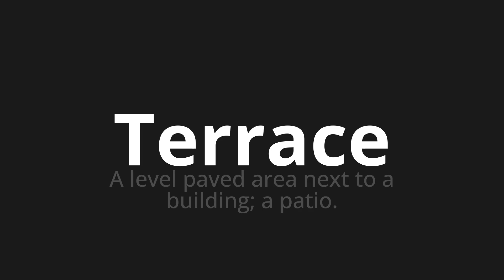How to pronounce Terrace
Master the Pronunciation of 'Terrace' - which means : A level paved area next to a building; a patio. 📝 with @PPrononciation 🎓🗣️ - [Your Guide to English]